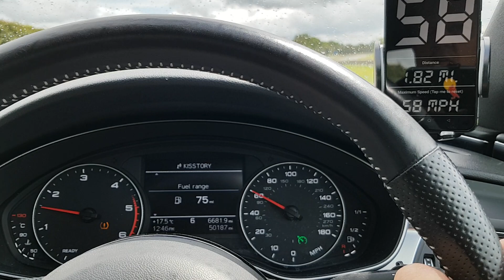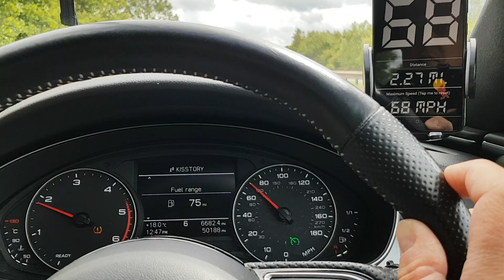GPS versus Car Speedometer Speed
A slightly bigger display this time, so you can see the disparity between the car and the "real" GPS speed